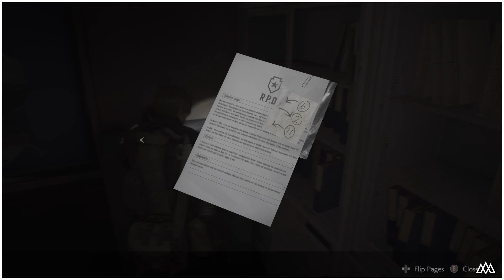Resident Evil 2 Remake - Leon Finds The Lightning Hawk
Part Nine of the Resident Evil Remake Playthrough - After barely making it out of the west wing alive Leon decides on a much-needed weapon upgrade.